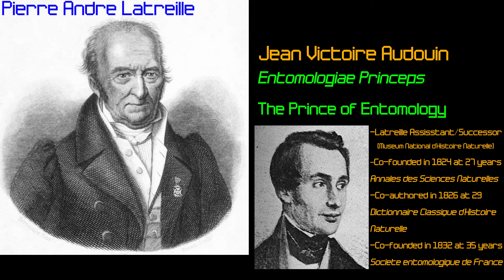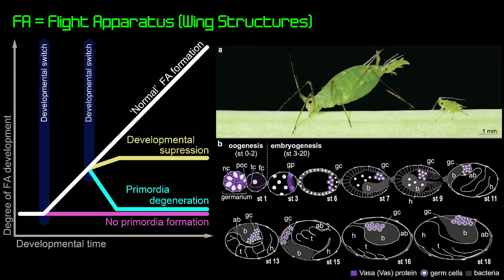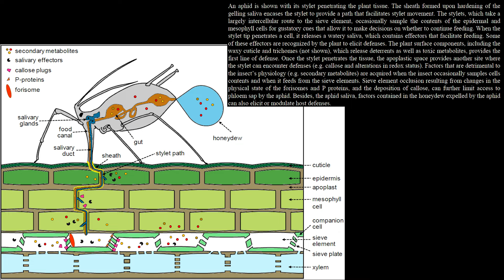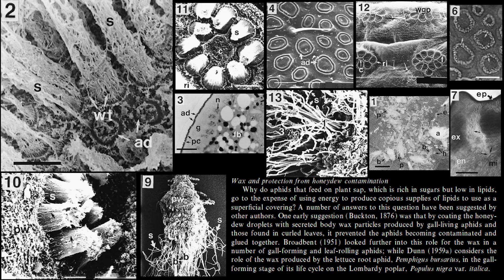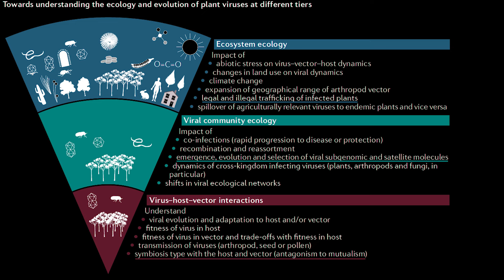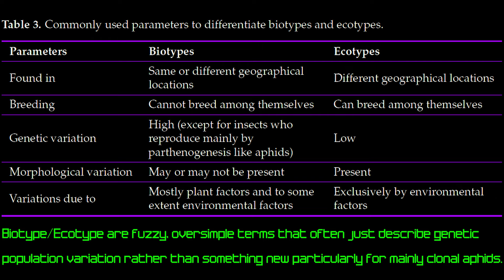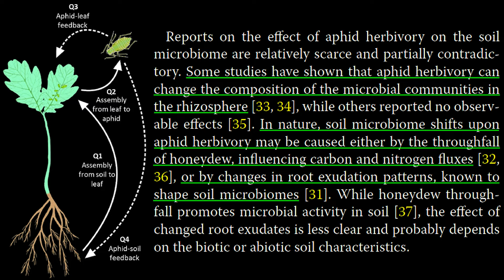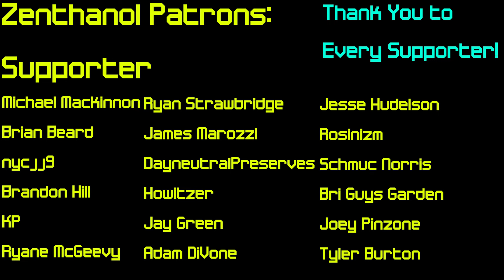Ultimate Aphid Analysis - Zenthanol Consulting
Integrated Pest Management (IPM) strategy is crucial for agricultural success! Contact Zenthanol Consulting for strategic pest assistance ➡︎ Zenthanol.com

📒 Show Notes 📒
00:00 Intro
00:44 Aphid Classification Over 400+ Years
02:00 220 Million Years of Aphid Evolution
05:05 Piercing Stylet - Aphid Mouthpart Design
06:30 Telescoping Generations - Aphid Lifecycle
09:59 Aphid Invasion Strategy
16:29 Clonal Sacrifice - Aphid Defense Secretions
19:48 Accelerated Evolution - Aphid Symbionts
25:41 Pathogen Payload - Plant Virus Transmission
29:43 Hyperadapter - Aphid Host Specialization
37:05 Aphid Disruption - Holistic IPM Strategy
42:46 Zenthanol Patreon Support
43:26 Contact Zenthanol Consulting [QR]